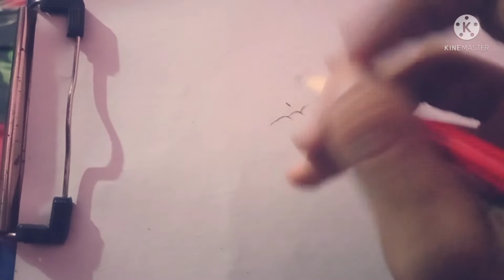How to draw Triceratops step by step and easy//full sketch of Triceratops for beginners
how to draw a triceratops dinosaur step by step
how to draw cute triceratops
how to draw cartoon triceratops
how to make triceratops cake
how to make triceratops costume
how to make triceratops kill ceratosaurus
how to make a clay triceratops
how to make a 3d triceratops cake
how to draw a triceratops draw so cute
how to draw a triceratops dinosaur easy
how to draw a triceratops easy step by step
how to make a triceratops out of pipe cleaners
videos of how to draw a triceratops
how to make paper triceratops
how to draw a triceratops realistic
how to draw a real triceratops
how to draw t rex vs triceratops
how to draw a triceratops skeleton
how to draw a triceratops simple
how to draw a small triceratops
how to draw the triceratops
how to draw triceratops video
how to make a triceratops with paper
how to draw a triceratops youtube
how 2 draw triceratops
how to draw a level 40 triceratops
draw triceratops, draw triceratops dinosaur, draw triceratops easy, how to draw triceratops dinosaur king, how to draw triceratops level 40, how to draw triceratops head, draw with rob triceratops
how to draw triceratops easy, how to draw a triceratops dinosaur easy, how to draw a triceratops easy step by step